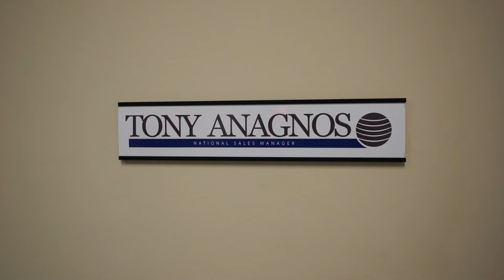A Day in the Life at Dynamax